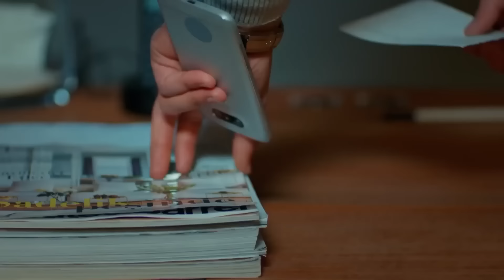I Must Kiss You Every Second - Love For Rent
I Must Kiss You Every Second - KISS FOR THE BEAUTIFUL

Ömer: Barış Arduç
Defne: Elçin Sangu
Sinan: Salih Bademci
Koriş: Onur Büyüktopçu
Pamir: Seçkin Özdemir
Seda: Müjde Uzman
Necmi: Levent Ülgen
Neriman: Nergis Kumbasar
Sude: Melisa Şenolsun
Türkan: Hikmet Körmükçü
Hulusi: Ferdi Merter
İsmail: Kerem Fırtına
Nihan: Sanem Yeles
Serdar: Osman Akça
Esra: Melisa Giz Cengiz

Production: Ortaks Production
Producer: Melda Perahya Yalçın, Mehmetcan Yüksel
Director: Şenol Sönmez
Scenario: Meriç Acemi